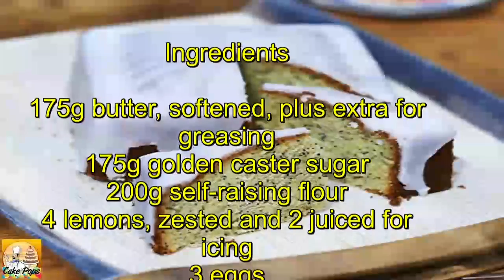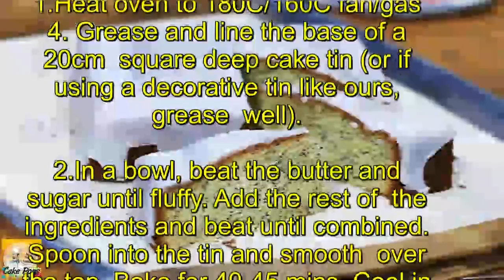Lemon poppyseed cake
Prep:15 mins
Cook:40 mins - 45 mins
Easy
12 slices

Ingredients

175g butter, softened, plus extra for greasing
175g golden caster sugar
200g self-raising flour
4 lemons, zested and 2 juiced for icing
3 eggs
2 tbsp poppy seeds
125g pot natural yoghurt

200g icing sugar
3 tbsp lemon juice (see above)

Method

1.Heat oven to 180C/160C fan/gas 4. Grease and line the base of a 20cm square deep cake tin (or if using a decorative tin like ours, grease well).

2.In a bowl, beat the butter and sugar until fluffy. Add the rest of the ingredients and beat until combined. Spoon into the tin and smooth over the top. Bake for 40-45 mins. Cool in the tin for 10 mins, then turn out, peel off the parchment and leave to cool on a wire rack.

3.Sift the icing sugar into a bowl. Beat in the lemon juice to make a runny icing. Pour over the cake and leave to set.